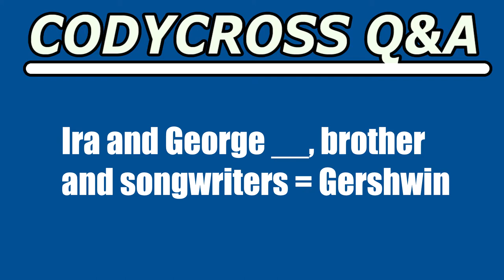Ira and George, brother and songwriters (CodyCross Crossword Answer)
Ira and George, brother and songwriters answer